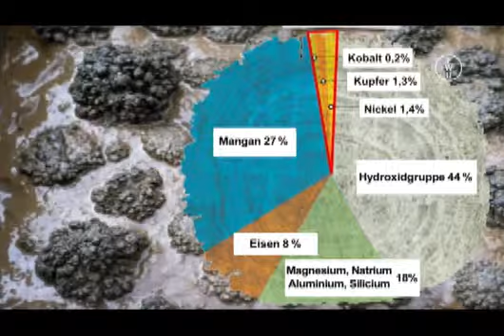FWU - Weltmeere: Wirtschaftsraum Ozean - Trailer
Die Weltmeere werden von uns Menschen in vielfältiger Weise genutzt. Sie dienen uns als Nahrungs-, Energie- und Rohstoffreservoir, aber auch als Erholungs- und Verkehrsraum. Immer weiter wagen wir uns auf die Meere hinaus, um fossile Lagerstätten und neue Energieträger zu erschließen. Die Produktion stellt die vielfältigen Nutzungsformen vor und zeigt, welche Umweltrisiken diese mit sich bringen. Im Arbeitsmaterial stehen zusätzlich Arbeitsblätter, eine Interaktion, didaktische Hinweise und weitere ergänzende Unterrichtsmaterialien zur Verfügung.